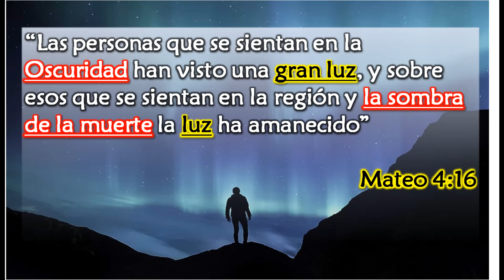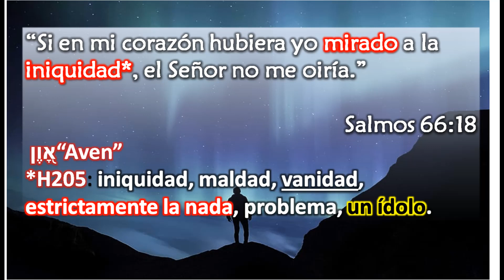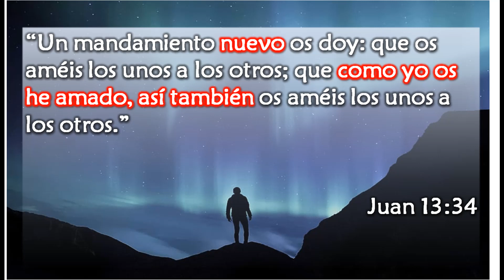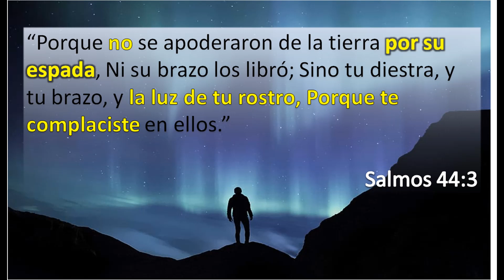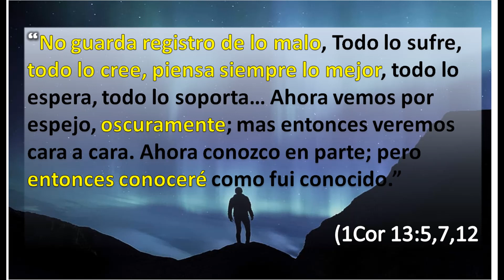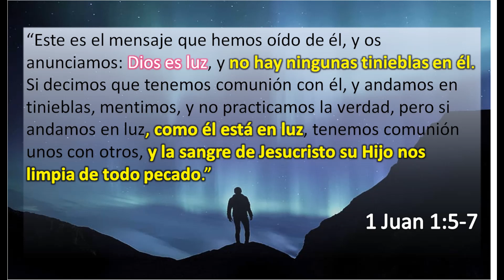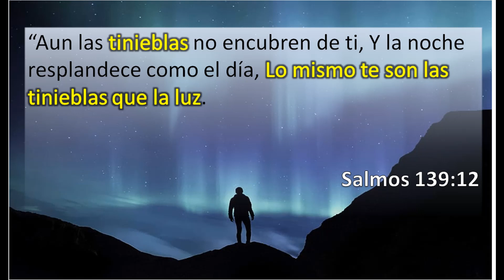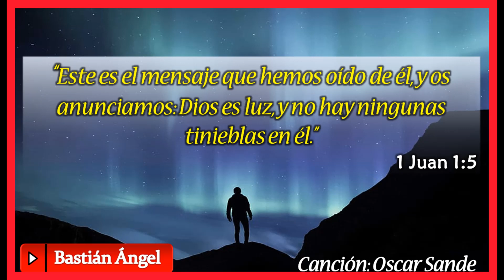✅MIRANDO TODO O NADA -El secreto del amor al enemigo - Bastián Ángel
✅LIBRO - DIOS PERDONÓ AL MUNDO

✅Curso bíblico - UN DIOS COMO JESÚS

"Cristo puede mirar la miseria del mundo sin una sombra de pesar por haber creado al hombre. Ve en el corazón humano más que el pecado y la miseria. En su sabiduría y amor infinitos, ve las posibilidades del hombre, las alturas que puede alcanzar. Sabe que aunque los seres humanos hayan abusado de sus misericordias y hayan destruido la dignidad que Dios les concediera, el Creador será glorificado con su redención."

(El discurso maestro de Jesucristo p. 3)